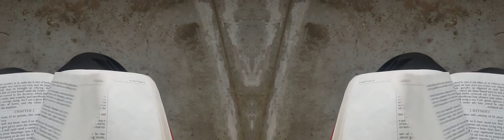False Prophet Domonique Davis - Clown: The Only Begotten Sons True Identity Psalm 2 - 0